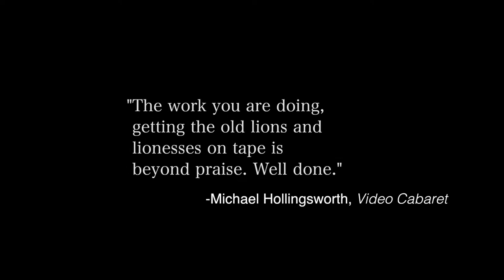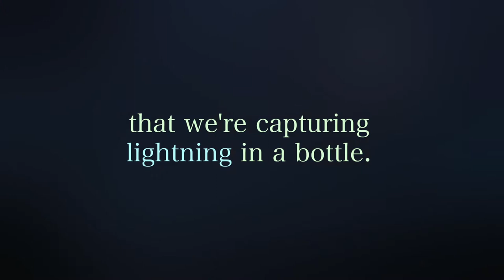Legend Library Trailer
A sneak peak of the digital preservation work being done at the Theatre Museum of Canada.